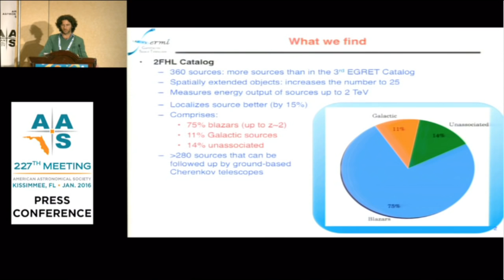NASA astronomical findings highlighted on This Week @NASA – January 8, 2016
New NASA astrophysics findings were highlighted at the 227th American Astronomical Society meeting, Jan. 4-8 in Kissimmee, Florida. The findings, which ranged from runaway stars to a burping galaxy, were made with the help of several NASA observation instruments, including the Spitzer Space Telescope, the Wide-field Infrared Survey Explorer, the Chandra X-ray Observatory, the Nuclear Spectroscopic Telescope Array and others. Also, Next space station crew preparing for mission, Economical new era of aviation, A new level of coral reef studies and more!